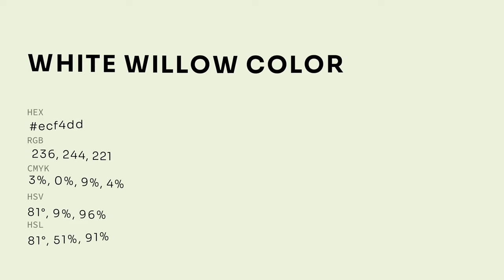White Willow color ecf4dd hex color - Green color - Cool color ecf4dd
What color is White Willow ? ecf4dd hex color - Green color - Cool color ecf4dd

Hex ecf4dd Color Code is also known as White Willow color.

Hex ecf4dd Color code in RGB color code model is created after adding 92.55% red color, 95.69% green color and 86.67% blue color.
Hex ecf4dd Color code in CMYK color (process color) code model is generated after subtraction of 3% cyan, 0% magenta, 9% yellow and 4% black.